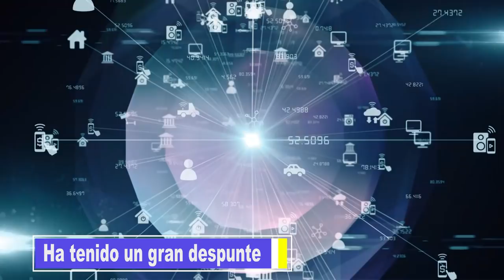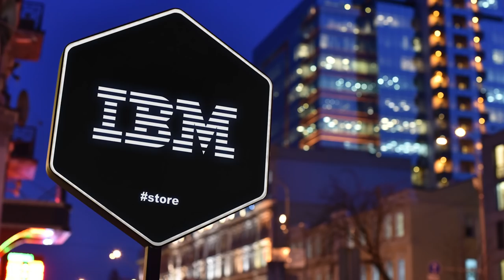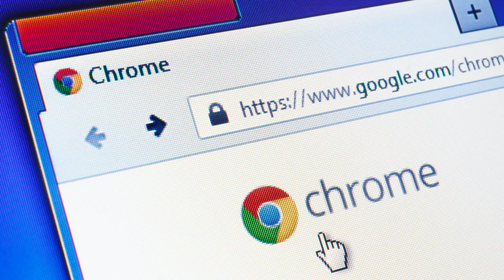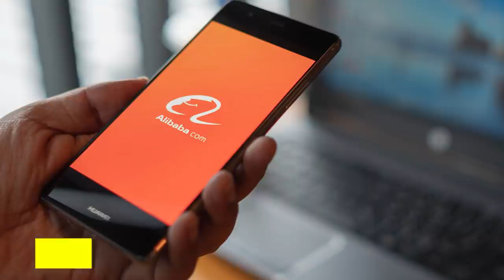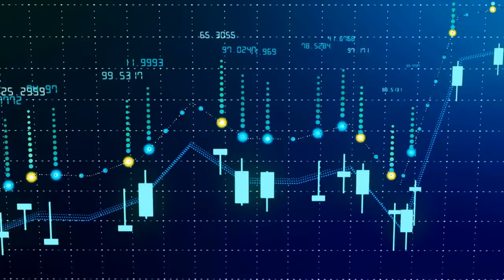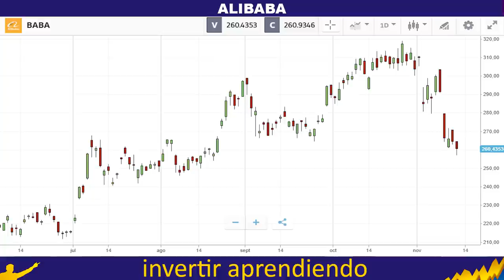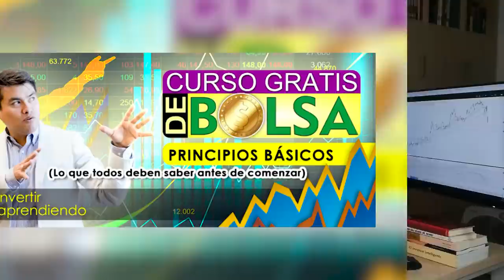🈶ALIBABA🈶👉🏼 [ BABA ] CAE por la Fracasada IPO de ANT GROUP🐜 ¿ El FRACASO de JACK MA😔 ?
▼ABRIR▼ Hace algunos días fue cancelada de manera precipitada la IPO de ANT GROUP [ ANT FINANCIAL ], la FILIAL financiera de ALIBABA y cuyo mayor accionista es JACK MA.  Mucho se esta hablando de este evento  y de cuales podrían ser las consecuencias de este evento para ALIBABA.

VÍDEOS SUGERIDOS
10 Consejos de TRADING y de Inversión del CREADOR del DOW JONES y del ANÁLISIS TÉCNICO (Teoria Dow)